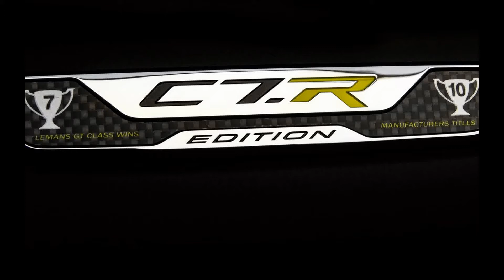2016 Chevrolet Corvette Z06 C7.R Edition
Chevrolet Introduces 2016 Corvette Z06 C7.R Edition

Track-to-street connection honored with limited production model

BOWLING GREEN, Ky. – Chevrolet today introduced the 2016 Corvette Z06 C7.R Edition – a road-going, track-capable homage to the Corvette Racing C7.R racecars. It’s offered in Corvette Racing’s signature yellow livery – or black – with coordinated exterior and interior accents.

Only 500 examples of the C7.R Edition will be built and all will include the Z07 Performance Package with carbon ceramic brakes, as well as a specially serialized vehicle identification number. They go on sale later this year.

“Corvette Racing’s legacy and technology were significant influences on the development of the Corvette Z06 and the new C7.R Edition honors the direct link between the racecar and the production model,” said Harlan Charles, Corvette product and marketing manager. “It also advances Chevrolet’s plan to offer special-edition models that offer a unique, personal ownership experiences, which become important parts of Corvette’s legacy.”

Here is a complete list of content and unique features for the 2016 Corvette Z06 C7.R Edition:

Offered on coupe and convertible models with 3LZ trim
Available in Corvette Racing Yellow Tintcoat (new for 2016) or Black exterior colors
C7.R Edition graphics package
Z07 Performance Package with Brembo carbon ceramic brakes and Michelin PS Cup 2 tires
Yellow brake calipers
Black wheels with yellow accent strip and Corvette Racing-logo center caps
Visible carbon fiber ground effects package
New visible carbon fiber hood section
Grilles and vents finished in Spectra Gray Metallic
Jet Black leather interior with sueded microfiber accents on the instrument panel and doors
Sueded microfiber-trimmed Competition Sport Seat, steering wheel and shifter
Yellow contrast stitching throughout the interior
Carbon fiber interior trim package (high-gloss)
Corvette Racing sill plates
Numbered C7.R Edition interior plaque showing the build number, starting with VIN 700001
Special indoor car cover with C7.R graphics.
The Z07 Performance Package includes Brembo carbon ceramic-matrix brake rotors that improve braking performance and contribute to greater handling through reduced un-sprung weight. The Z07 package also includes adjustable front and rear aero components for unprecedented aerodynamic downforce and Michelin Pilot Super Sport Cup 2 tires for enhanced grip.

“The Z07 Performance Package enhances overall performance to make the Corvette Z06 one of the most track-capable cars you can buy off the dealership floor and still drive it to work every day,” said Charles.

“Combined with the 650-horsepower supercharged LT4 engine, true aerodynamic downforce and performance technologies such as Magnetic Ride Control, Performance Traction Management and an electronic limited slip differential, the Corvette Z06 C7.R Edition offers capability matched only by an elite fraternity of the world’s supercars and special-edition exclusivity that is sure to make it an instant collector’s item.”

Additional updates for the 2016 Corvette Z06 include a new, available front curb view parking camera, power-cinching hatch/trunk latch, new available design packages and more. Complete details are available here.